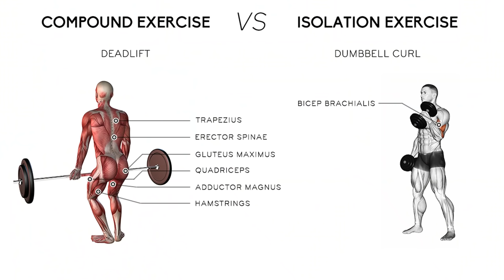Increase Testosterone Naturally - 6 Tips & 4 Supplements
Increase Testosterone Naturally - 6 Tips & 4 Supplements | Testosterone badhane ke 7 gharelu upay (nuskhe)

टेस्टोस्टेरोन बढ़ाने के 6 घरेलु उपाय | टेस्टोस्टेरोन बढ़ाओ नैचुरली

In this video Dr Vijayant G Gupta shares with you 6 tips and 4 supplements to boost testosterone levels in men. Men with low testosterone levels should follow these tips.

इस वीडियो में डॉ विजयंत जी गुप्ता पुरुषों में टेस्टोस्टेरोन हार्मोन के स्तर को बढ़ाने के लिए 6 टिप्स और 4 सप्लीमेंट्स आपके साथ शेयर कर रहे हैं। कम टेस्टोस्टेरोन के स्तर वाले पुरुषों को इन युक्तियों का पालन करना चाहिए।

Testosterone increasing tips
00:00 Preview
02:00 Compound Exercises
05:00 Test Massage
05:30 Body fat loss
06:30 Healthy liver
08:40 Supplements - Vitamin D Zinc and Selenium

English channel @DrVGGuptaSurgeon